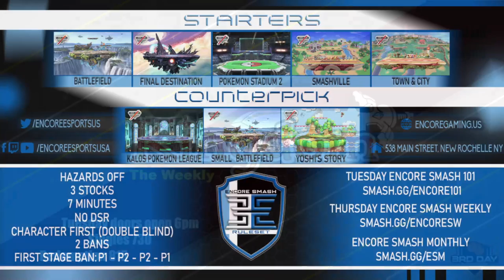Encore Smash 101 - Vol. 33 - 11/8/2021